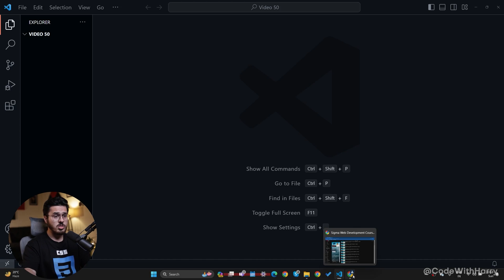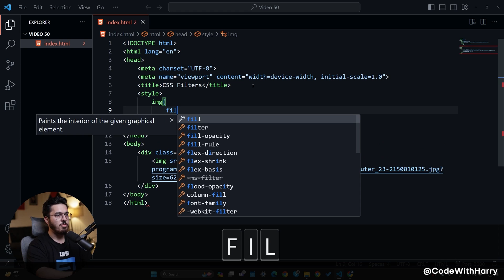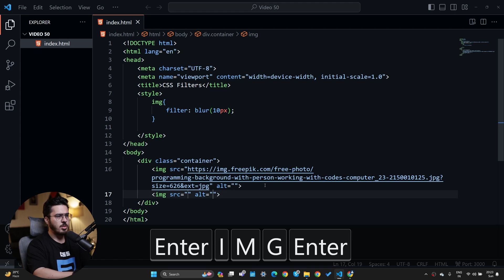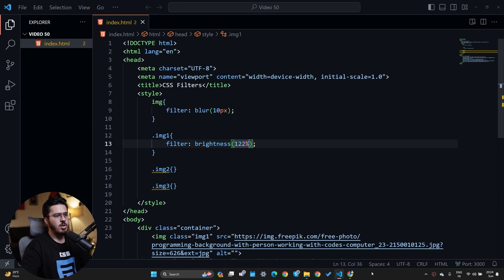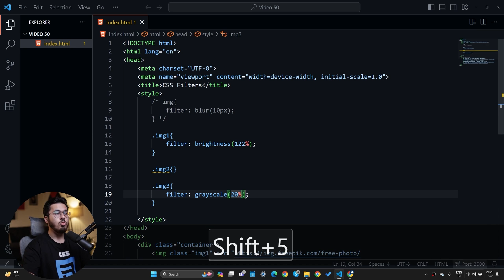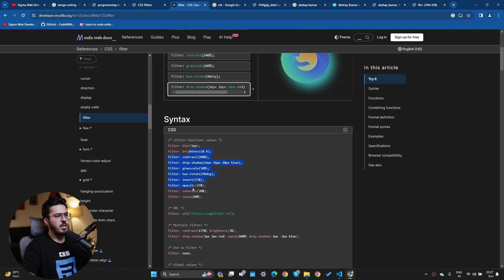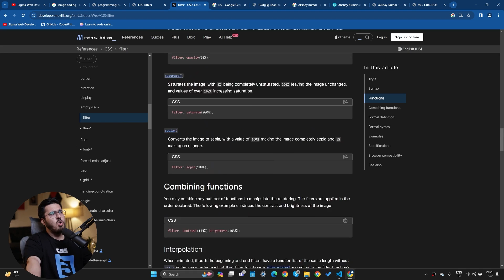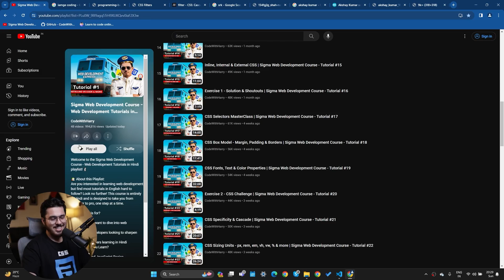CSS Filters | Sigma Web Development Course - Tutorial #50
Timestamps 🕰️
00:00 Introduction
00:18 Sigma Web Developer Intro
00:28 Blur Filter
03:26 Brightness Filter
04:21 Contrast Filter
04:44 Grayscale Filter
05:13 Sepia Filter
05:28 Invert Filter
06:21 Opacity Filter
07:51 Conclusion
08:42 Sigma Outro